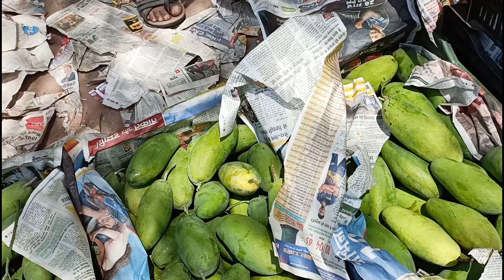मियागंज की मंडी मे खूब बिक रहा बनारसी लंगरा | Miya ganj Mango Mandi Update 2022 | my smart vlogger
Farhadpur Mango Mandi | उन्नाव की फरहदपुर मंडी मे आम का भाव खुला 2022  |my smart vlogger

Highlights Video :
farhadpur mandi
farhadpur mango mandi
pharhadpur mango mandi
unnao mango mandi
unnao fruits mandi
malihabad
malihabad mango
malihabad mahotsav
malihabad mango vlog
malihabadi hitters
malihabad news
malihabad vidhan sabha
malihabad nursery
malihabad seat
malihabad mango
malihabad mango
malihabad mango nursery
malihabad mango
malihabad in hindi
malihabad mango
malihabad lucknow pin code
malihabad mla
malihabad chairman
malihabad is famous for
malihabad lucknow map
malihabad muslim population
Which mango is the sweetest in the world?
Why is malihabad famous?
Why is Dasheri mango called so?
Which is the best quality mango?
malihabad distance from
malihabad mango price lucknow
malihabad muslim population
malihabad mango gi tag
malihabad lucknow map
malihabad in hindi
malihabad mango mandi
malihabad the city of mango
malihabad railway station
malihabad shooting location
malihabad baradari
malihabad bada mahal
malihabad bab e goya
josh malihabadi
abdullah nursari
malihabad nursari